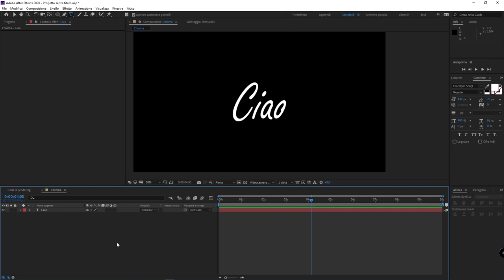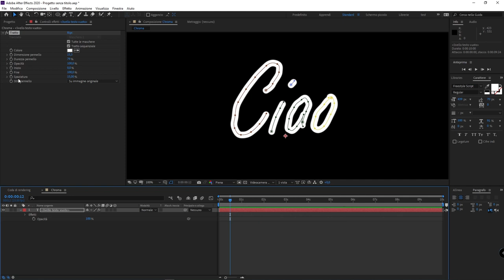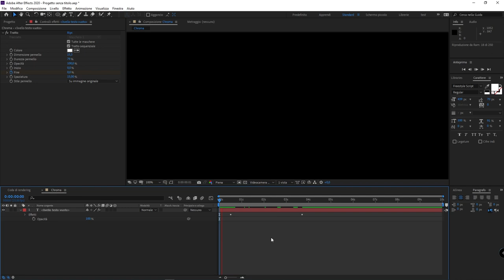#10 - After Effects: come animare una scritta stile "mano libera"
Mini tutorial fabioambrosi.it - In questo mini tutorial vedremo come animare un testo come se fosse stato scritto "a mano libera". Per farlo utilizzeremo le maschere e l'effetto "genera tratto" disponibile di default in Adobe After Effects